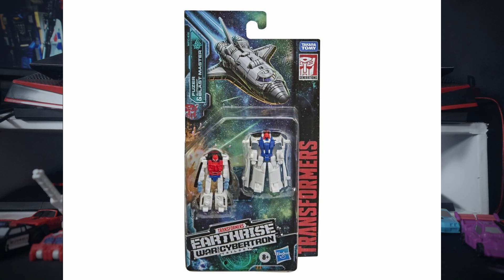Unboxing Siege Micromasters Red heat and Stakeout (TAGALOG)